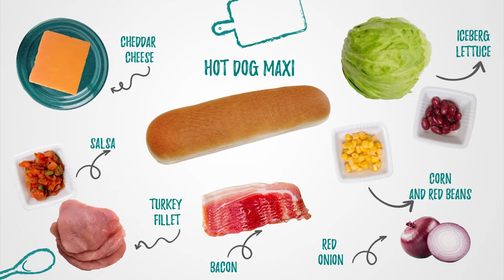TEX MEX Hotway sandwich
The Tex-Mex highway is a long way - so a sandwich that will tank you up is handy. A traditional wheat hot dog bun with fresh ingredients like corn, red bean and grilled turkey strips is just right
for a long trip. Prominent pit stops on this Wild West road trip are the spicy salsa and chili pepper.